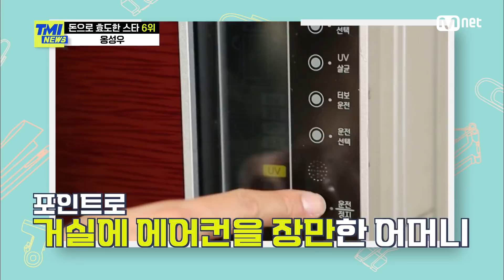[ENG] [73회] 과거 본인 때문에 고생하신 부모님을 위해 '집에 가구에 가전까지' 통 큰 선물을 준비한 옹성우#TMINEWS | EP.73 | Mnet 210630 방송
[73회] 과거 본인 때문에 고생하신 부모님을 위해 '집에 가구에 가전까지' 통 큰 선물을 준비한 옹성우